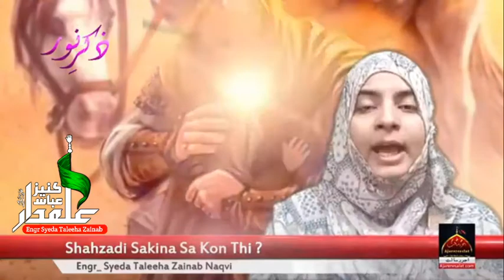Bibi Sakina sa Kaun Hain? || KARBALA KA WAQIA || Gham e Sakina sa|| Engr-Syeda Taleeha Zainab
Bibi Sakina sa Kaun Hain? || KARBALA KA WAQIA || Engr-Syeda Taleeha Zainab